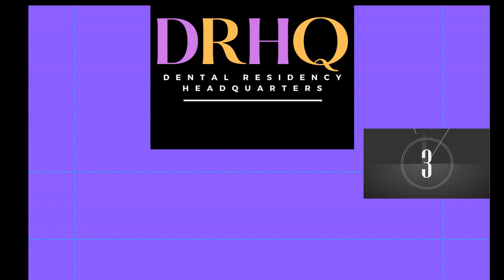ENDODONTICS🦷 Residency Application Strategy - Part 2 | DrDarwin™️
📍How to Develop your ENDO Residency Application PART 2

*New* eBook - 8 Steps To Residency Application Submission Success
COMING SOON - May 8-2024

Mini-Course - 9 Reasons Why Dental Residency is NOT Optional

🌟 By Popular Demand - *New* eBook:
CV & Personal Statement SECRETS !  (coming soon)

✅ Schedule your Residency Candidate Discovery Consultation to determine the best help you need, want, and deserve for this application cycle!

👨🏾‍💻 WHO AM I:
Dr Darwin Hayes DDS MHA FAGD is a national leader in Post Graduate Advanced Dental Education & Training, former Dental Director for the State of New Jersey, and past Program Director of the 2nd largest General Practice Residency -GPR- in the United States. He was part of an institution and dental department that has trained nearly 900 new dentists in the areas of general and hospital dentistry, pediatric dentistry, and orthodontics in the past 25 years. DrDarwin has a distinct passion for mentoring and coaching new dentists, especially those from diverse and underrepresented populations in oral healthcare. He thrives on creating and developing specific success strategies for professional and personal success.

I'd love to hear from you if you'd like to talk. Messaging me 🗣on Instagram (@the_newdentist_coach) directly will be the 2nd fastest way to get a response!